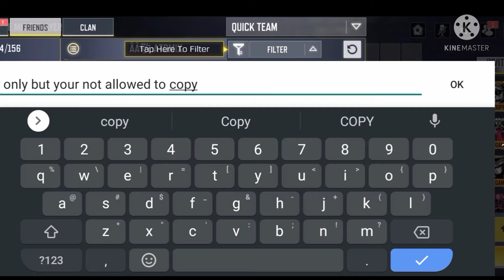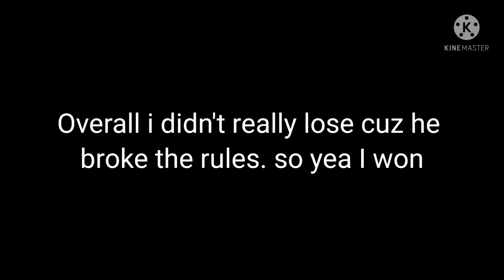I 1v1'd a trashtalker and won! (According to me)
This trashtalker broke the rules of the 1v1 so I won according to me.